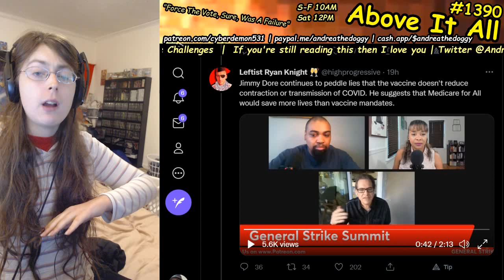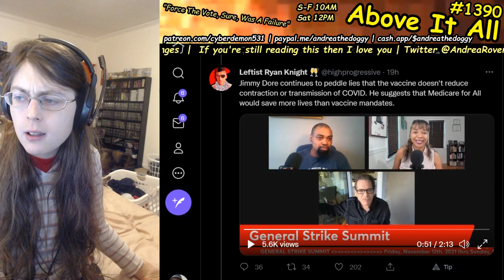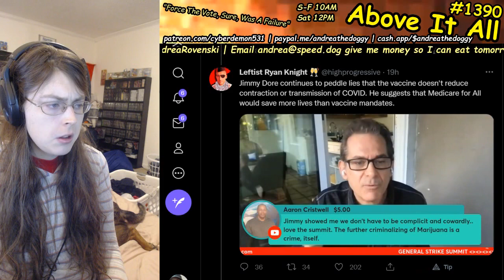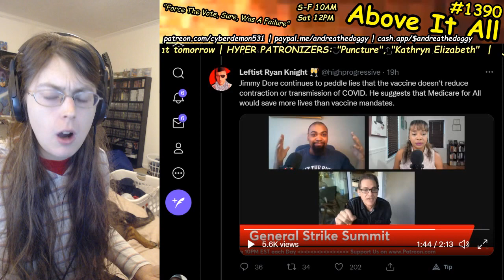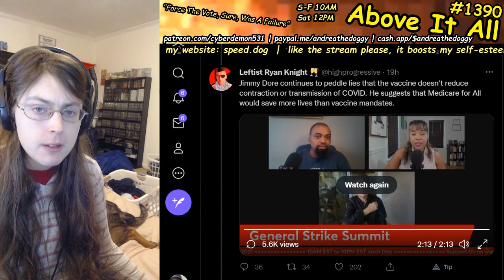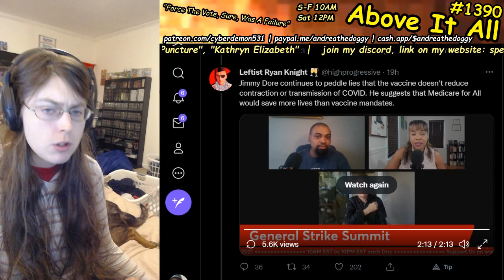CRINGE: Jimmy Dore Once Again Goes Anti Vax In Unhinged Rant On General Strike Summit Podcast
Send me money to help me eat tomorrow!